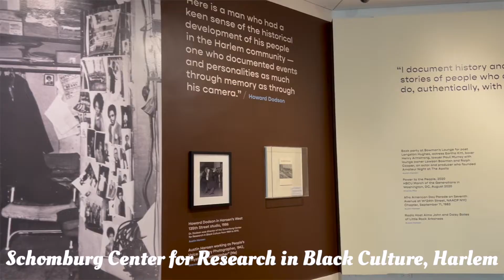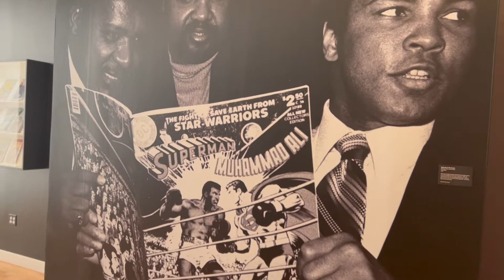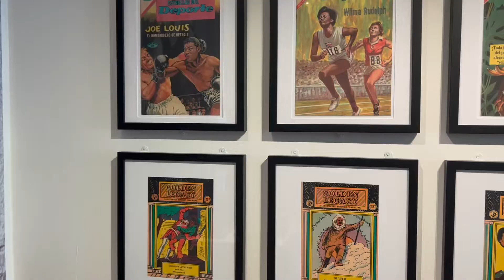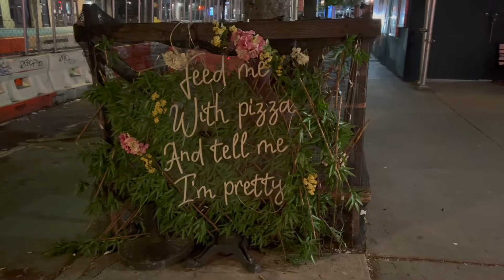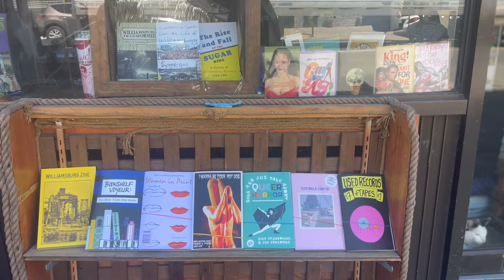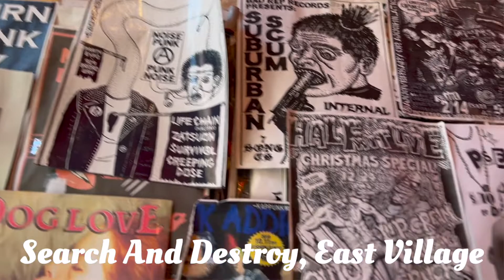New York Travel Vlog | The Sonder Room Tour, Harlem, Yankees Game, East Village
Here is part 3 of my birthday baecation in New York, enjoy :)